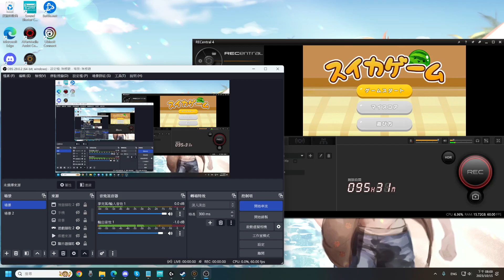【巧克力1015直播】該輪到我來吃西瓜了吧！合成大西瓜#1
巧克團各種合西瓜？哼！該輪到我出馬了吧！